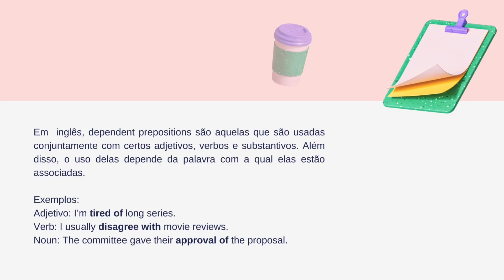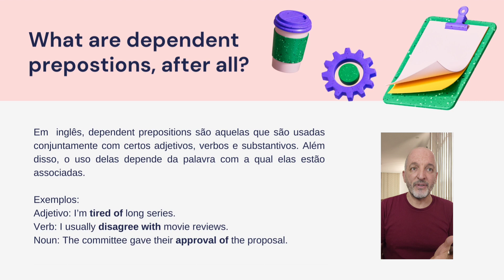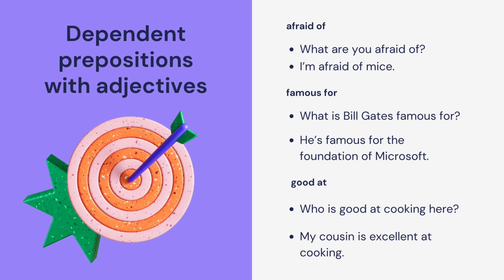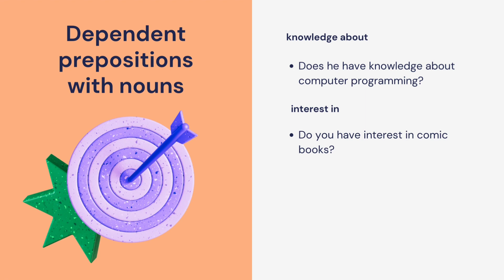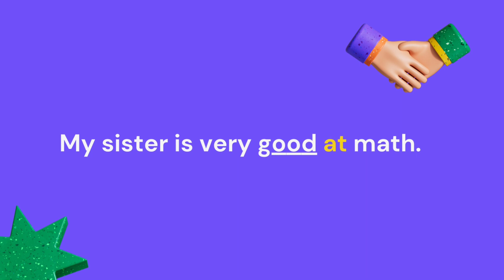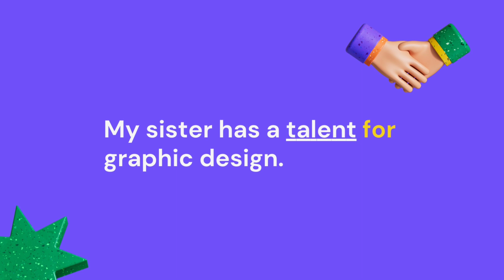Dependent preposition - três casos diferentes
Confira nesse vídeo como usar dependent prepositions com adjetivos, verbos e substantivos. Tudo apresentado de modo facilitado.